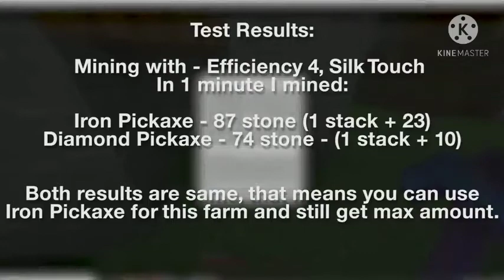AUTOMATIC IRON FARM WITHOUT ZOMBIE AND AUTOMATIC STONE GENERATOR FARM | MINECRAFT | ALAN MARSH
Minecraft Easy IRON FARM Without a Zombie - Tutorial 1.16+
Hey guys, in this video I show you how to make a very easy iron farm without a zombie